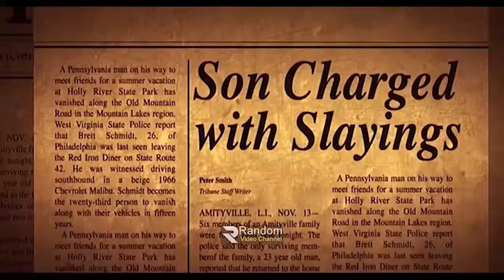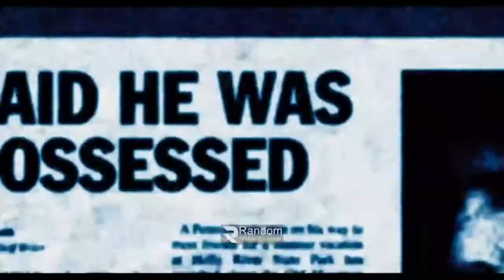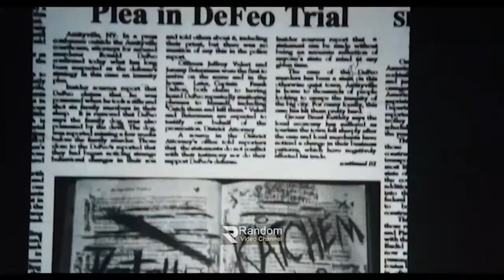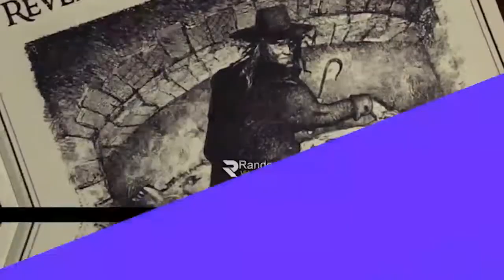The Amityville Movie Horrora explnation In Bangla Movie review In Bangla | Random Video Channel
random video channel#rupali Poddar golpo#or goppo#myajal#মায়াজাল

বিজেপির নূপুর শর্মা বিশ্ব নবীর অপমান করেছে,নবীকে অবমাননা,ভারতে নবীর অবমাননা,ভারতে বিশ্ব নবীর অবমাননা,ভারতে নবীকে কটুক্তি করলো নিপুন শর্মা,মহানবী কে অবমাননা,মহানবী কে অবমাননা করায় কাতার,ইন্ডিয়া মহানবী কে অবমাননা করায় কাতার,নবীর অবমানা,মহানবীকে অবমাননা,ভারতে নবীকে অপমান,ভারতে মহানবীকে অবমাননা,নবীকে নিয়ে অবমাননা,ভারতে নবীকে অবমাননা করলো বিজেপি নারী,নবীকে অবমাননা প্রধানমন্ত্রী চুপ কেন,নবীকে অপমান,ইন্ডিয়া মহানবী কে অবমাননা করায় কাতার,রসুলের অবমাননা